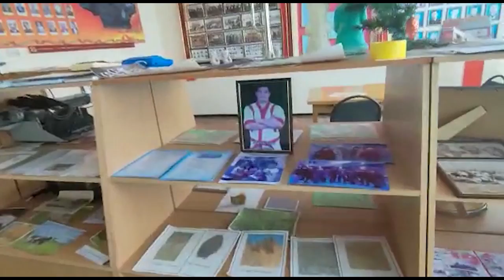Қопа ауылдық округі Сәкен Сейфуллин атындағы орта мектеп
Абай облысы, Аягөз ауданы, Қопа ауылдық округі Сәкен Сейфуллин атындағы орта мектеп.
Oilanaiyq ютуб каналына тіркеліңіздер. Қоңыраушаны соғып лайықты лаиктарыңызды аямай басып, ой-пікірлеріңізді білдіріп өтіңіздер.